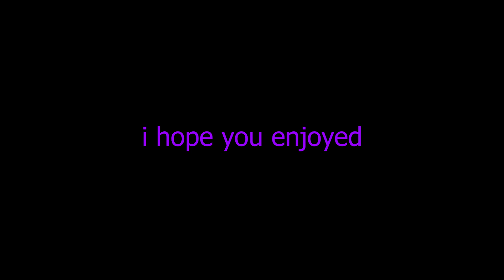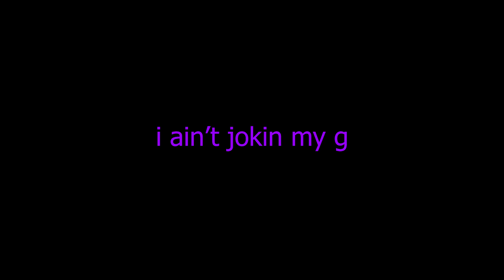so angry munci got his own tv show...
On todays episode, Youtuber 'Eddygar' talks about how him and famous nextbot 'angry munci' met & the shenanigans they go through. Is Eddygar in the right? Or is the great angry munci in the right? You be the judge...